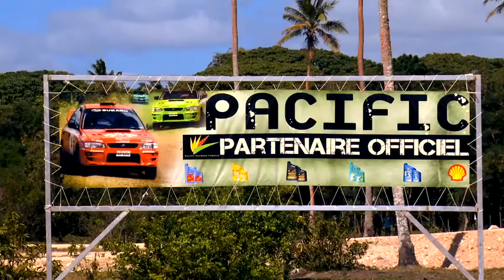LIME MEDIA - Tusker Rally